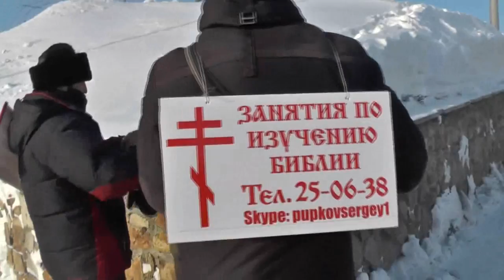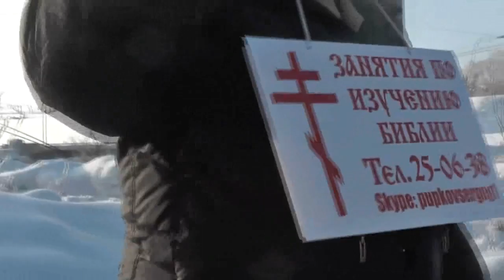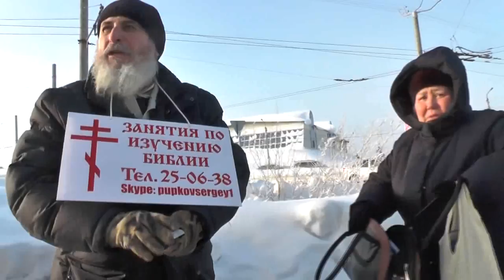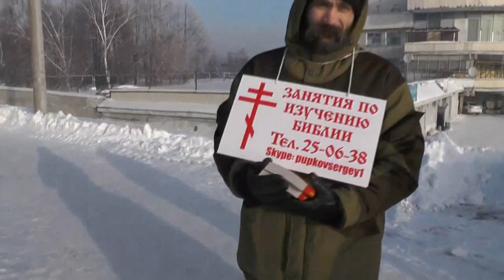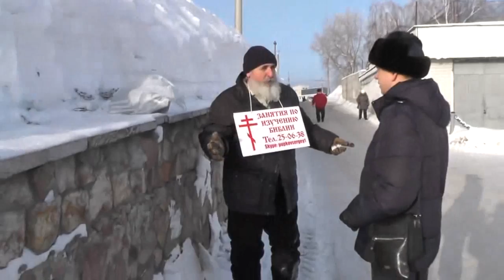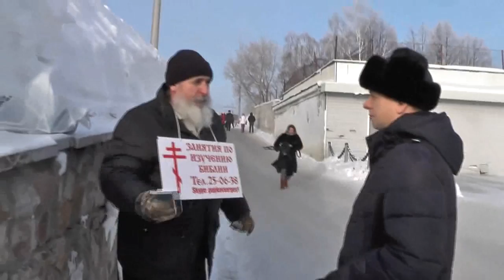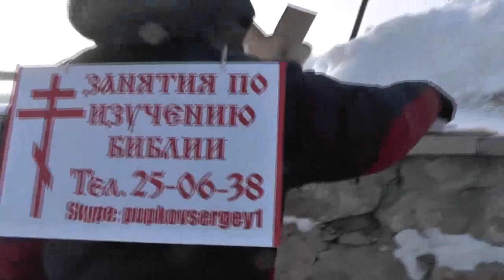№1. Раздача в подарок Евангелий на крещение Господа нашего Иисуса Христа. 19. 01. 2017